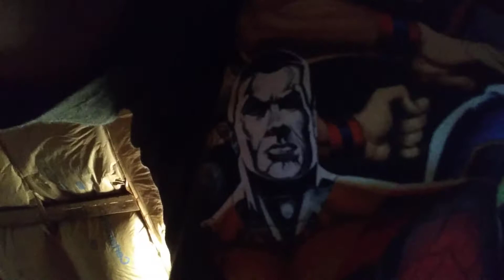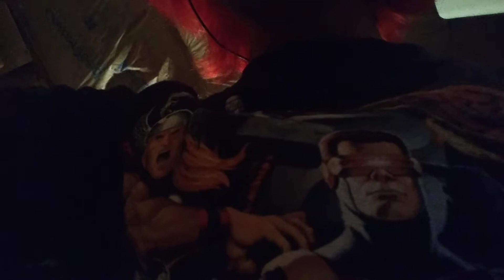I dye my hair red now I'm done